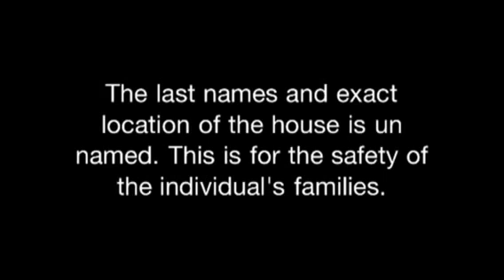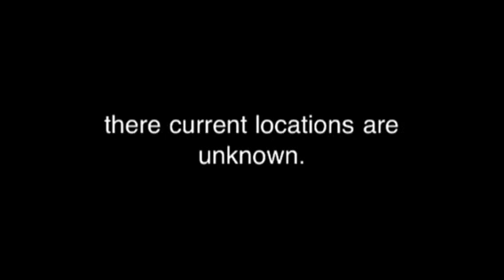A found recording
This recording was found at the last know locations of five men. Josh, Kyle, Ben, Tommy, and Michael.